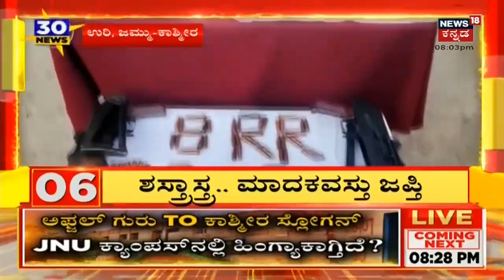Achievements Indian Army; Uri, Jammu ಮತ್ತು Kashmirದಲ್ಲಿ ಶಸ್ತ್ರಾಸ್ತ್ರ ಮತ್ತು ಮಾದಕ ವಸ್ತುಗಳ ಜಪ್ತಿ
ಜಮ್ಮು ಮತ್ತು ಕಾಶಿರಿನಲ್ಲಿ ಭಾರತ ಸೈನಿಕರ ಪರಾಕ್ರಮ ಏನು ಎಂದು ನೀವೇ ನೋಡಿ!